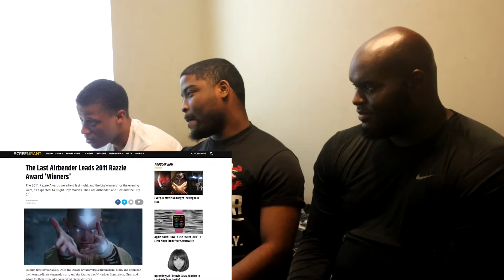The Last Airbender Pitch Meeting REACTION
Member Pages

Tame: @manetame16_

Vitale: @thatfunnyguy__

Keezy: @fightwithkeezy

Bradley: @macdaddy__b

Corey Doesn't Have One!👎

Tame: @kvng_tame

Vitale: @vbaby2211

Keezy: @mtaylor10.19

Bradley: @ballislifebp

Corey: @new_edition99